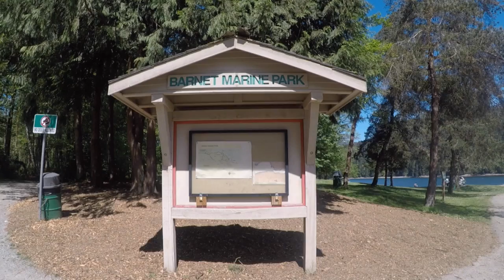Barnet Marine Park, Burnaby, BC, Canada🇨🇦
Amazing, beautiful park with lots of beaches, picnic tables, walking trails. So close from Vancouver and located in North Burnaby.
Great place to hang out with friends and family.